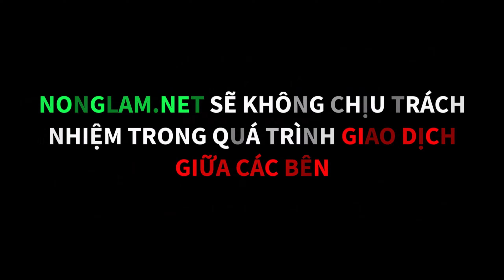Chi Phí và Lợi Nhuận Chăn Nuôi Dúi Má Đào Thái Lan của Trại Dúi Đắk Lắk | Nuôi Dúi Sinh Sản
Chi Phí và Lợi Nhuận Chăn Nuôi Dúi Má Đào Thái Lan của Trại Dúi Đắc Lắc | Nuôi Dúi Sinh Sản | Vốn Ít Nuôi Con Gì
Với số vốn bao nhiêu thì có thể bắt tay vào chăn nuôi con dúi thì trong video này anh Từ Dương Sơn - người đang công tác tại Công ty TNHH Nông Nghiệp Triệu Sơn có địa chỉ tại Thôn 12, xã Ea Tu, tp.Buôm Mê Thuột, tỉnh Đắc Lắc sẽ chia sẻ về các khoản chi phí cần bỏ ra để chăn nuôi được Con Dúi Má Đào Thái Lan – dòng dúi cho hiệu quả kinh tế vượt trội hiện nay. Bên cạnh nuôi dúi, trại anh Sơn còn nuôi cả con don nữa, bà con nào muốn tham quan trực tiếp mô hình thì hãy liên hệ qua số điện thoại đang hiển thị trên góc phải màn hình video. Ngoài cơ sở tại Đắc Lắk, anh Sơn còn có cơ sở chăn nuôi tại Thôn 2, xã Vân Sơn, huyện Triệu Sơn, tỉnh Thanh Hóa và xóm Bình Long, xã Vô Tranh, huyện Phú Lương, tỉnh Thái Nguyên.
Dúi má đào Thái Lan được xếp vào danh sách những loài động vật hoang dã có chi phí đầu tư thấp, khi chăn nuôi dúi bà con chỉ cần đầu tư 1 lần đối với chuồng trại và con giống, còn đối với thức ăn thì biến động theo thời gian nhưng không đáng kể. Sau đây xin mời bà con cùng nghe anh Sơn chia sẻ về chi phí làm chuồng trại và cách làm các ô chuồng nuôi dúi.